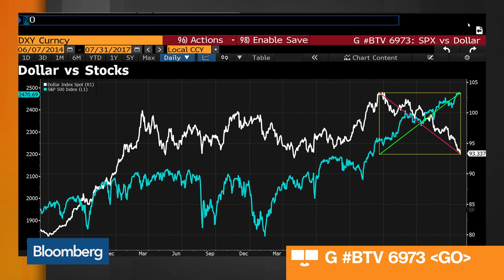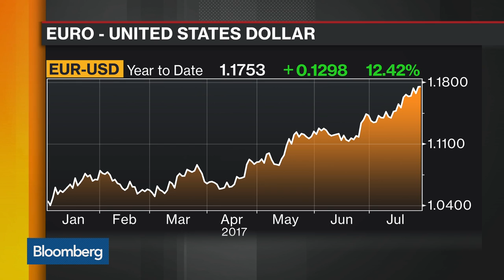Strategist Chandler Sees Dollar in Long-Term Correction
Jul.31 -- Marc Chandler, head of currency strategy at Brown Brothers Harriman, examines the decline of the U.S. dollar and how the currency stacks up against the euro. He speaks on "Bloomberg Markets."